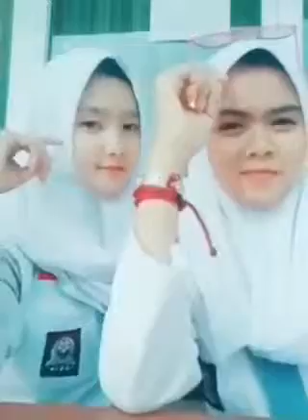Dj CANTIK SMA